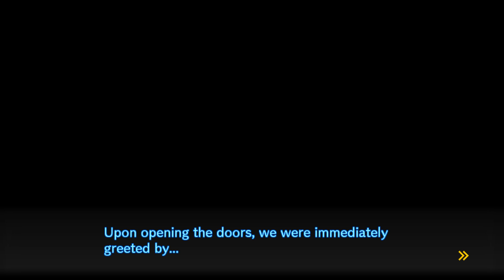Falsche Freiheit - Danganronpa V3: Killing Harmony (Deutsch) #6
Nach 3 Jahren starten wir nun endlich erneut Danganronpa V3: Killing Harmony! In dieser von Spike Chunsoft entwickelten Visual Novel werden mal wieder 16 Schüler gegen ihren Willen gezwungen an einem Killing Game teilzunehmen. Ein Spiel auf Leben und Tod. Ein Spiel voller Wahrheit und Lügen. Hoffnung und Verzweiflung. Wer wird am Ende gewinnen können?